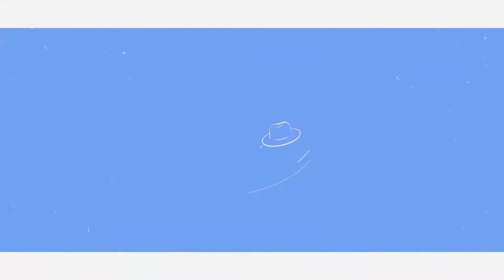惡作劇《惡作劇之吻片尾曲》-王藍茵| 黃薇weiwei cover #14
❤湘琴直樹永遠萬歲啦！❤

吉他/木箱鼓/和聲：祐祐 yoyolin
演唱：黃薇 weiwei
混音：劉宗瑋 WD
製片：陳宛愉
攝影：黃信淵、孫梓軒
剪接：葉云辰、黃信淵

💖如果喜歡我們的影片，歡迎支持鼓勵💖
PAYPAL連結: